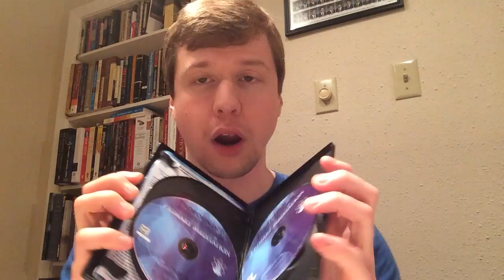What is the Quantified Self movement?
What is the Quantified Self movement? A ramification of the Human Potential movement, Quantified Self seeks to measure different states of our biology. See crowd-science.

Nothing on this video or channel replaces advice from your physician. Anything I personally talk about is limited to my own experience. I am not a physician, I am just some guy on YouTube. I encourage everyone to follow advice from a licensed professional.